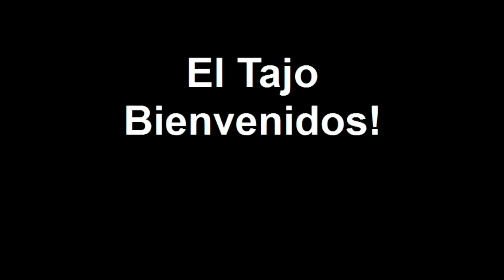El Tajo Bienvenidos!